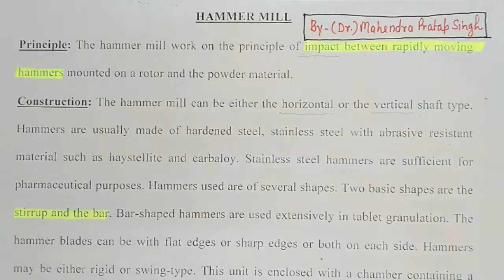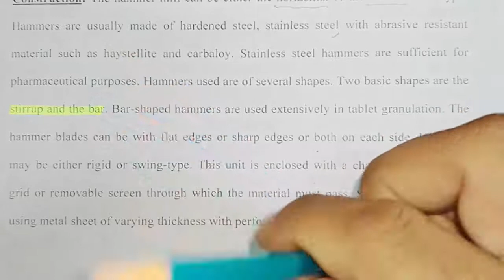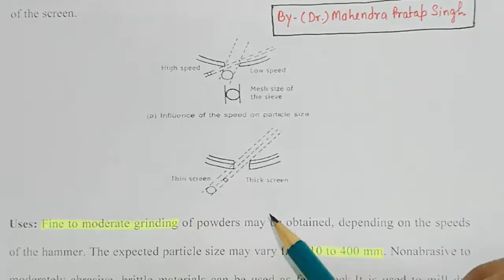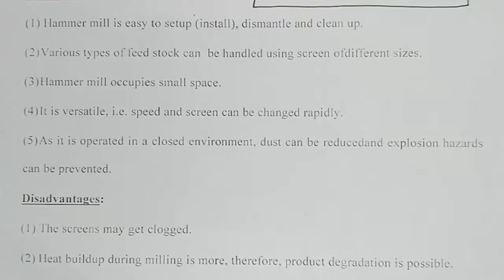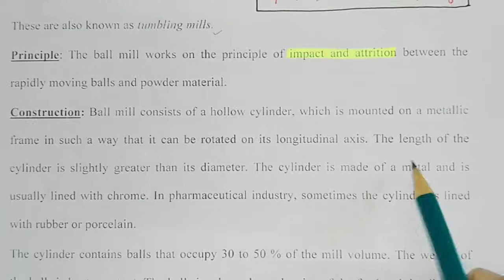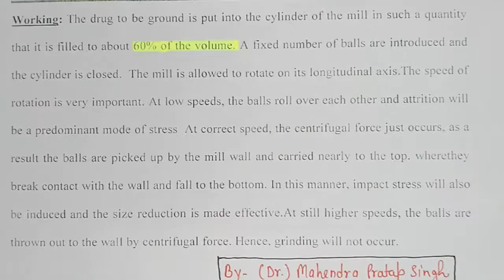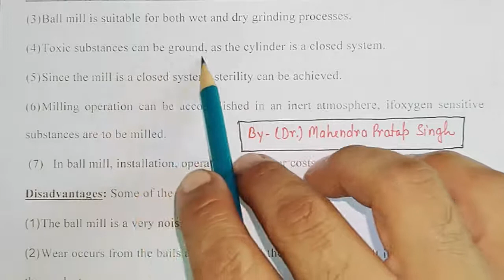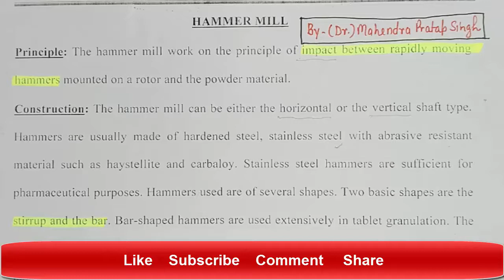Hammer Mill | Ball Mill | Size Reduction | BP 304T | L~10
In this video we will discuss SIZE REDUCTION, by the means of Hammer Mill and Ball mill, it's construction and working with derivation and formulas for calculation in detail in easy language with Mechanism and example. Video is useful for B. Pharm, D. Pharm, and GPAT Students.

Get PDF of this topic from Below Link